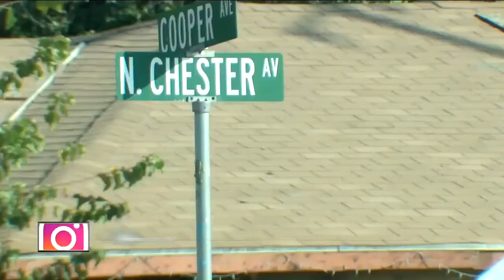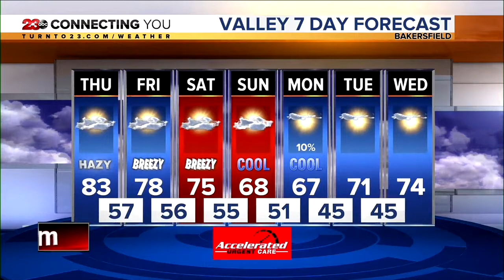23ABC News Latest Headlines | October 21, 10pm